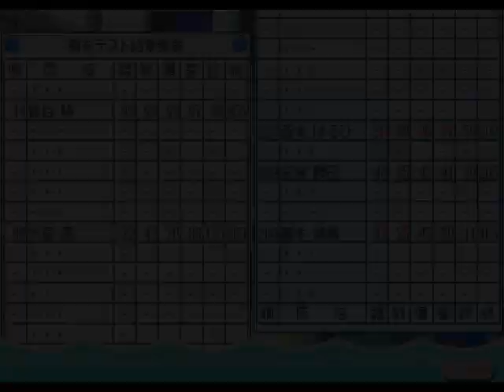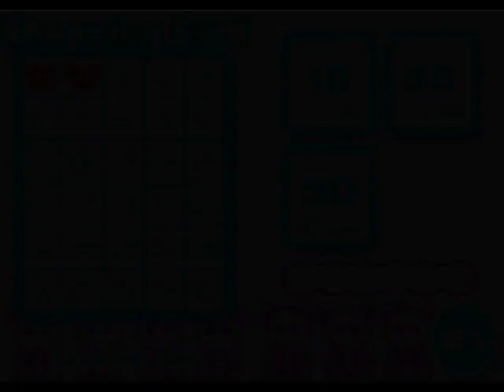【ときメモGS2実況】扉をこじ開けろ！若王子 貴文 一途ルートpart4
ときめきメモリアル Girl's Side 2nd Season（ときメモGS2/DS版）
若王子先生と告白ED2を目指して一途プレイ中です！

馬鹿もたまには悪くない

※実機あります。詳しくはこちらのツイート画像をご確認ください